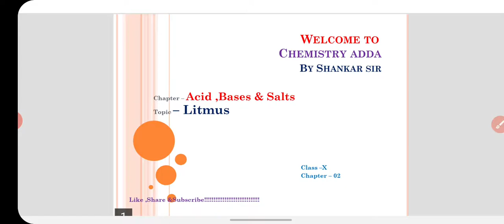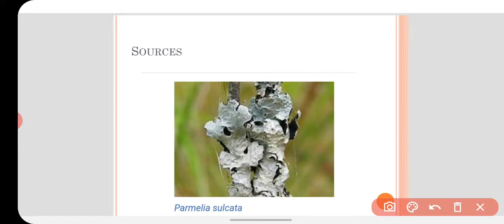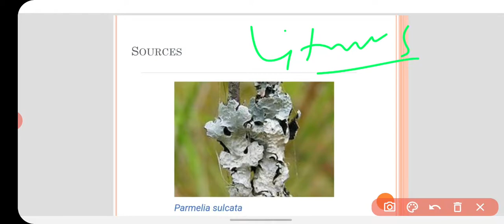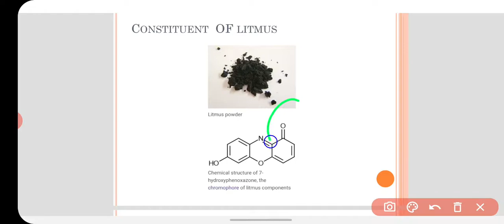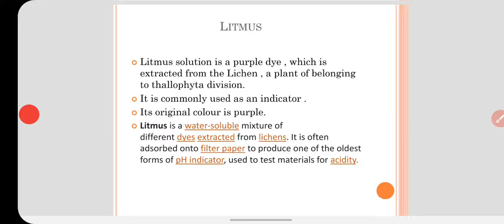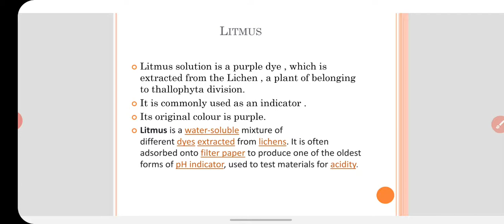Litmus # लिटमस किस पौधे से प्राप्त होता है और कैसे Work करता है?# Class X # Useful for all Exams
This video explains about the litmus and it's working process along with it's some uses.